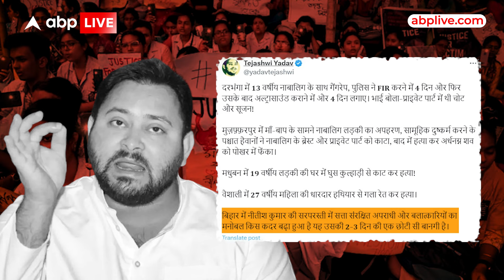Kolkata Rape Case: रेप कांड के बाद तेजस्वी यादव ने बिहार के रेप कांड दिला दिए याद, फंस गए नीतीश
.कोलकाता में जूनियर डॉक्टर से रेप और हत्या के बाद राजनीतिक गलियारों में भी शान्ति का माहौल नहीं है, ...सभी पक्ष-विपक्ष एक दूसरे पर हलवार हो रहे हैं, वहीँ अब बिहार भी इसके घेरे में आ गया है, बिहार में अपराध के मुद्दे पर नेता प्रतिपक्ष तेजस्वी यादव लगातार नीतीश सरकार को घेर रहे हैं. वहीं, शुक्रवार को एक बार फिर महिला सुरक्षा को लेकर नीतीश सरकार पर हमला बोला है. उन्होंने बिहार के कई जिलों में रेप की घटना को लेकर सीएम नीतीश को आड़े हाथों लिया है. उन्होंने एक्स पर लिखा कि .

Tejashwi Yadav, Tejashwi Yadav Video, Molestation, Tejashwi Yadav News, Bihar News, Nitish Kumar, Bihar Crime, Molestation,तेजस्वी यादव, तेजस्वी यादव वीडियो, छेड़छाड़, तेजस्वी यादव समाचार, बिहार समाचार, नीतीश कुमार, बिहार अपराध, छेड़छाड़"